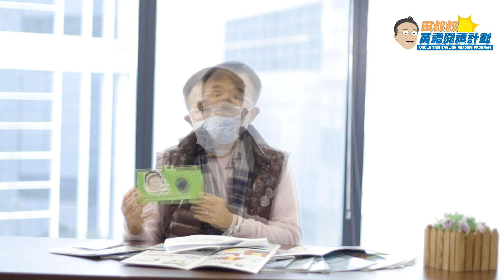田叔叔教你用英文講「兩盒，唔該！」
【田叔叔教英文】人人都講 兩盒唔該，唔通英文真係 2盒Pls？等田叔叔教你用正確而優雅嘅英文講「兩盒口罩，唔該！」啦！（記住睇埋片尾彩蛋）